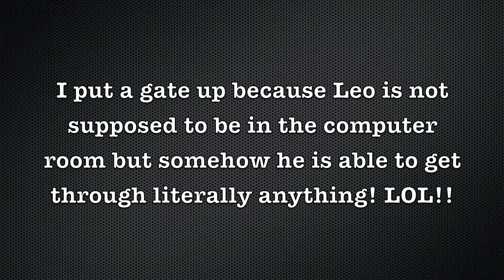BUSTED DOGGY! LABRADOR HOME ALONE CAUGHT ON CAMERA!!!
Leo the warrior! My Boy! Nothing can stop him! It just takes patience, strategy, and perseverance!

LOL! My chocolate lab breaking into the computer room after I leave the house. All caught on Cam! He doesn't want to chill in the kitchen, NO SIREE! He wants to be in the computer room and nothing can stop him!

If you think he's a dog of strategy don't forget to THUMBS UP!